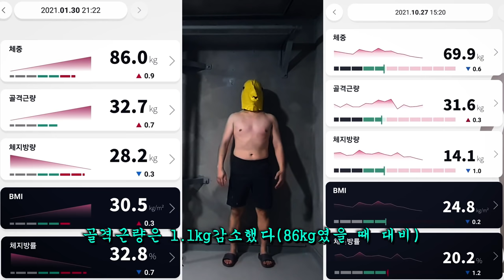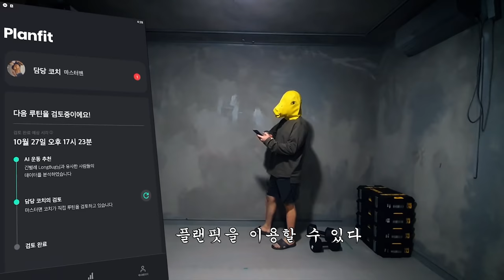고도비만 69.9kg 진입 The Extremely Obese enter 154lb in 300days, loss of muscle mass?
긴벌레 X 플랜핏
같이 합시다